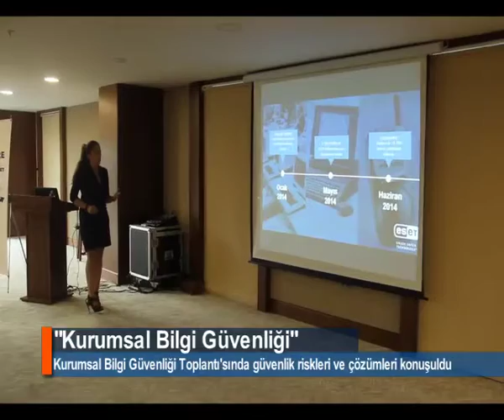'HIRSIZ KAPIDAN DEĞİL EKRANDAN GİRİYOR'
Bilişim Suçları Uzmanı İsa Altun, "Hırsız artık mekanlara kapıdan değil ekrandan giriyor" dedi